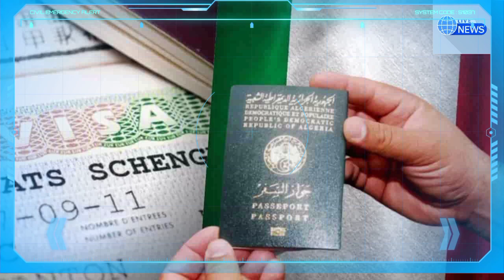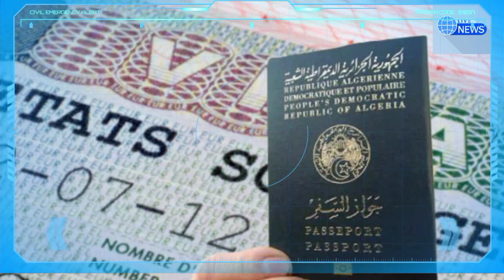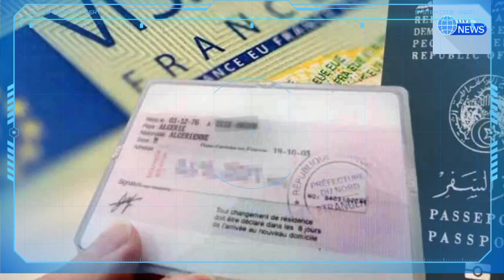Marseille – Alger Corsica Línea : un Algérien arrêté avec 7.6 Kg de cocaïne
Marseille – Alger Corsica Línea : un Algérien arrêté avec 8 Kg de cocaïne
Abdelouahab Yagoubi
Tawfiq khedim
Tawfik khedim
Algérie ferries
Traversée Algérie ferries
Corsica linea
Abdelouahab yagoubi
algérie
algerie today
abdelmadjid tebboune
France Actualité
Abedlouahab Yagoubi
Samir chaabna
Frontières
Vols,Billets d'Air Algérie
Air Algérie
Air France
Transavia
ASL Airlines
Vols Volotea
Volotea
Pass sanitaire
Pass vaccinal
Abdelouahab yagoubi
Rapatriement des Algériens bloquer à l'étranger
Algérie ferries
Corsica linea
Corsica ferries
Algérie France
France
Alitalia
Test antigénique
Pass mensuel
Corsica ferries